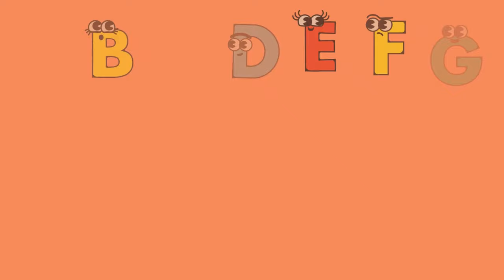ABC Song - Learn the Alphabet | Fun and Educational for Children